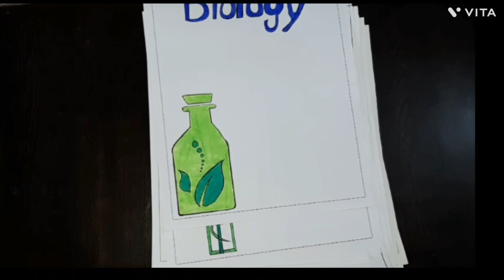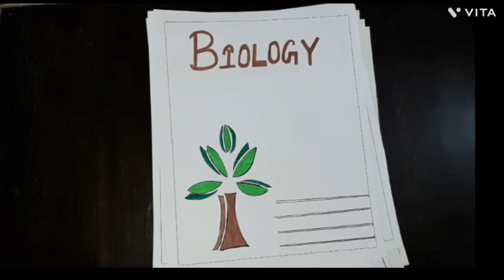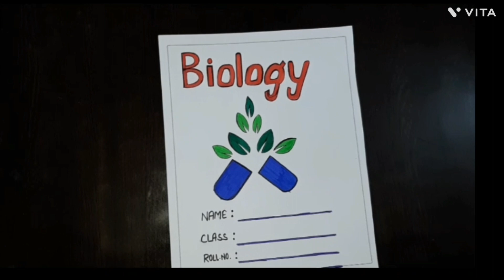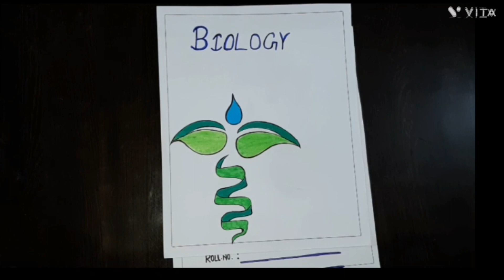Biology Portfolio Designs |Biology Border Designs For Project |Biology Assignment Front Page Designs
Biology Assignment Front Page Designs |Biology Portfolio Designs
Biology Border Designs
Biology Project Front Page Designs
Biology
Portfolio Decoration
Biology borders
Biology border designs
Biology Project Work Designs
Biology border page designs
Biology border decoration
Biology border page decoration
Border Design
Borders for biology
Border Design For Biology
Biology border designs for assignment
Biology borders for project
Biology borders for project work
Biology borders for assignment
Biology cover page
Biology cover pages
Biology cover page decor
Biology cover page decorations
Cover page
Cover pages
Cover page for biology
Cover page for biology assignment
Cover page designs for biology portfolio
Biology front page
Biology front pages
Biology front page decorations
Biology front designs
Front page
Front page design
Front page design for biology
Front page design for biology project work
Biology Project work
Biology Project borders
Project decoration
Project decoration ideas
Project decoration ideas for biology
Project decoration ideas for school assignments
Borders kaise banaye
Cover page kaise banaye
Front page kaise banaye
First page kaise banaye
Assignment designs for biology project work
Assignment designs for biology
Biology assignment border
Biology assignment border page
Biology assignment border designs
Biology assignment cover page
Biology assignment cover page designs
Biology assignment decorations
Biology assignment decoration ideas
Biology assignment design ideas
School project designs
School project idea's
School assignments designs
School project decor
First pages for project
First page for biology
First page for biology project work
Biology first page
Biology first page designs
Biology first page designs on paper
Biology first page designs on page
Biology first page decorations
Biology first page decor
Biology first page decoration ideas
Simple borders kaise banaye
Simple border designs
Simple cover page designs
Simple cover page for biology
Simple cover pages for biology
Simple cover page for assignment
Simple front page designs
Simple front page designs for biology
Simple front pages for biology
Simple first page
Simple first page designs
Simple first page designs for biology
Simple first pages for biology
Simple first page for assignment
Simple and Easy designs for biology
Simple and Easy front page
Simple and Easy borders for biology
Simple and Easy borders for project
Simple and Easy borders for school project
Simple and Easy border for assignment
Easy project file design
Easy project decoration ideas
Easy designs for biology
Science project designs
Science project cover Pages
Science project cover page decorations
Science assignment
Science assignments designs
Science assignments decorations ideas
Science assignments designs ideas
Science project front page design
Science assignments front page
Science assignments
Cover pages
Front page design for physics
Front page design for physics project
Front pages for physics
Front pages for project work
Front pages for physics project
Front page design on paper
10 Biology Project Designs
10 Designs for Project work